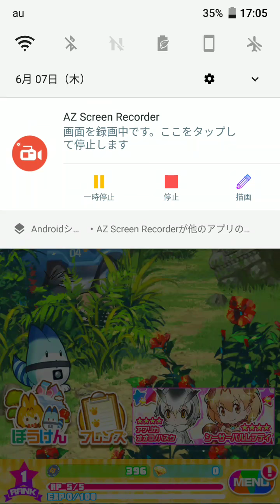【新作】けものフレンズフェスティバル（Kemono Friends FESTIVAL）面白い携帯スマホゲームアプリ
↓ダウンロード（Download）はこちら↓
▼iOS

Yahoo!検索大賞2017のアニメ部門、
Twitterトレンド大賞2017アニメ部門など
数々の賞を受賞した『けものフレンズ』に、
新しいぼうけんRPGゲームがついに登場！
この世界のどこかにつくられた超巨大総合動物園「ジャパリパーク」。
ここには神秘の物質「サンドスター」の力でヒトの姿になった動物、
アニマルガールこと、通称「フレンズ」たちが暮らしていました。
ここに住むフレンズたちは、あるお祭りに参加することに。
それは、『けものの祭典・ジャパリまつり』。
書物に書かれた「でんせつのおたから」を巡って…
◆簡単！ひっぱり操作のアクションゲーム
おまつりのメイン行事「けもくらべ」は
フレンズ同士の力くらべ！

ひっぱって当てるだけの簡単操作で
フレンズとっておきの「わざ」を駆使し
「けもくらべ」で相手を圧倒しよう！
時には「けもくらべ」を邪魔するセルリアンも…？

◆キミはどう育てる！？
フレンズは個性豊かで十人十色！
ちから、はやさなど伸ばしたいところを選んで
キミだけのフレンズを自由に育てよう！

◆やればやるほど動物に詳しくなれる？！
本物の動物の鳴き声や
声優陣による動物にまつわる解説ボイス付き。
動物の生態や習性など、
思わず友達に教えたくなるような
豆知識でどんどん動物に詳しくなろう！

◆ジャパリまつりを巡る、書き下ろしストーリー
ゲームを進めてたくさんのフレンズたちの
活躍を見届けよう。
新しいストーリーも続々追加予定！